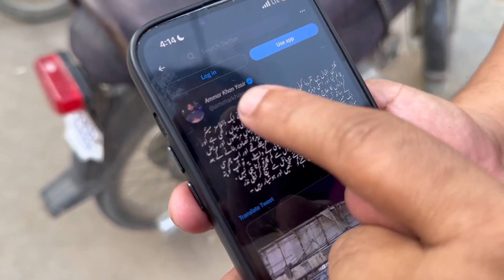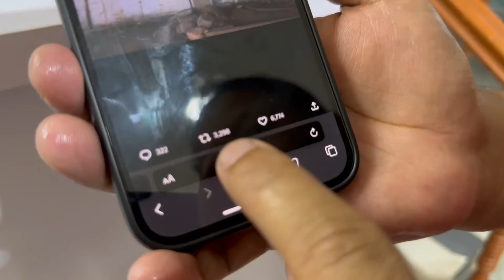Propaganda Against JDC Foundation Exposed On Social Media | Zafar Abbas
Jdc ration application
jdc ration scheme
jdc Foundation
zaffar abbas ration application
Jdc ration app
taqatwar Pakistan application
taqatwar Pakistan ration app
JDC taqatwar Pakistan
sunridge taqatwar Pakistan
Taqatwar Pakistan application link
Zafar abbas jdc Foundation
Jdc Ration application link
taqatwar Pakistan app link
JDC Foundation
Zafar Abbas Wife
Zafar Abbas Family
Zafar Abbas Shorts
Zafar Abbas Videos
taqatwar Pakistan application ka link

فری راشن تقسیم
جے ڈی سی راشن
جے ڈی سی فاؤنڈیشن
طاقتور پاکستان سے اپنی مرضی کا راشن حاصل کریں
طاقتور پاکستان راشن
طاقتور پاکستان

Jdc Rashan Application
Jdc Rashan Form
Jdc it city Karachi Admission
chicken 100 ropey killo
Chicken 100 kg
Sasti Chicken
Sasta Fruit
How to Work for the Welfare of People in Pakistan l Syed Zafar Abbas
easter 2023

JDC Qurbani 2023
Merchant Navy